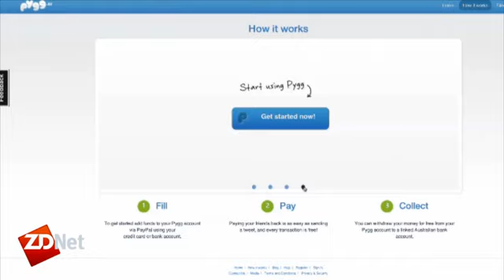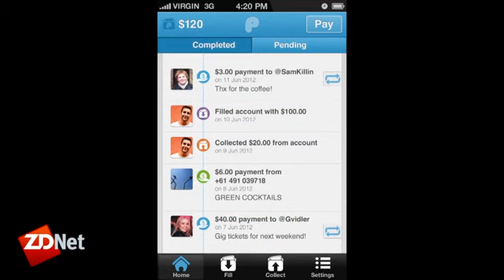Start IT up Pygg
Pygg makes it easy to pay for lunch. But will the idea pay enough for investors?